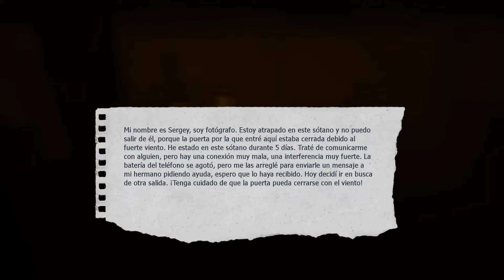CHERNOBYL INFERNO -DEMO-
Go in search of your brother, who got lost in the catacombs of Chernobyl, among aggressive inhabitants mutilated by radiation.